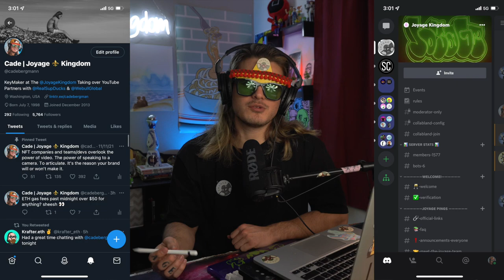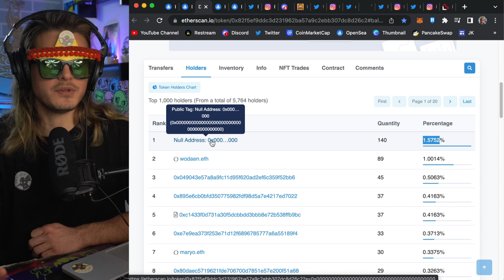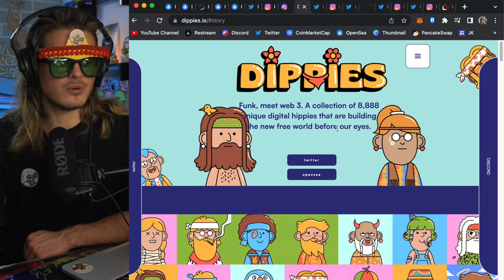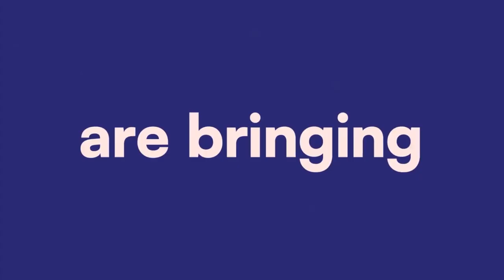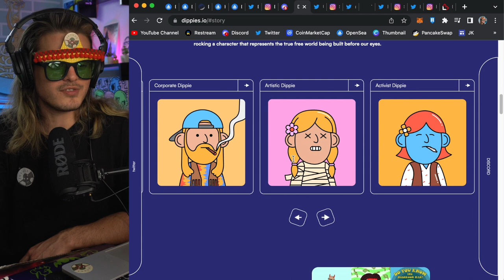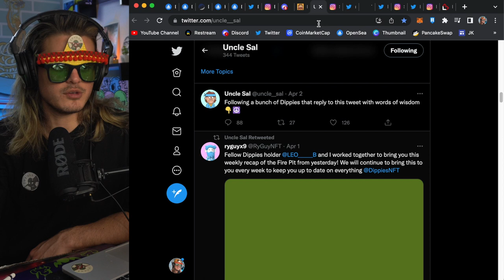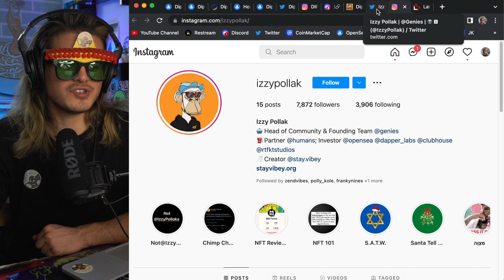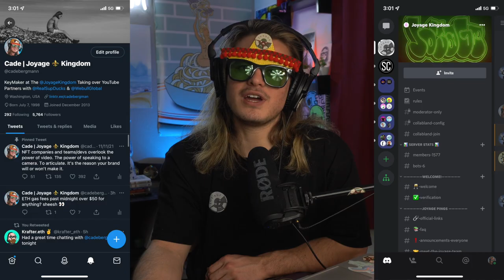Should you buy Dippies NFT (100X BLUECHIP?!) | Brutally Honest Reviews ep. 75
My NFTs:
Sequel collection: n/a

Torch Collection (Prequel): TBA
Torch Collection (Sequel): n/a

Gear:
Sony A6400
16-50mm f3.5 (e-mount)